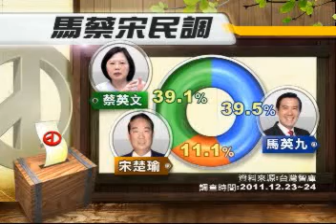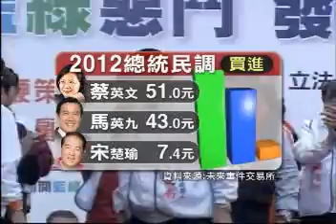12/26[三立新聞] "拿5%選票 馬就落選" 宋打棄馬牌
親民黨要扭轉民調第三的劣勢，主帥宋楚瑜親自上陣，開始操作棄馬保宋！宋楚瑜昨天在桃園(25日)公開表示，有名嘴說，如果宋楚瑜的支持度超過5%，馬英九就會落選，而現在各家民調中心顯示出的結果，統統超過5%，所以請大家把選票移轉回來，不用再考慮有效票的問題、也不用再含血含淚投給馬英九!